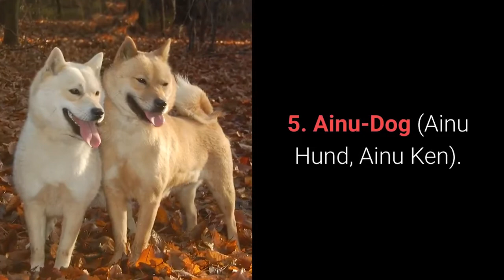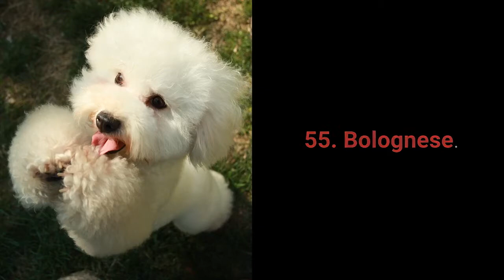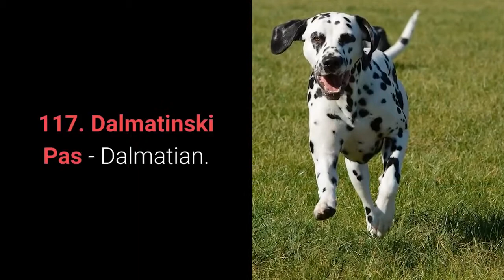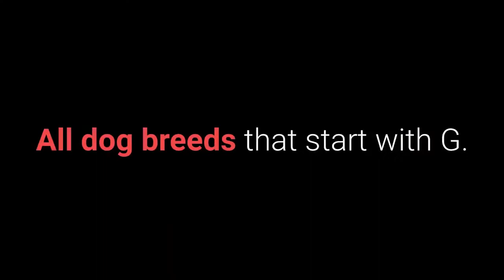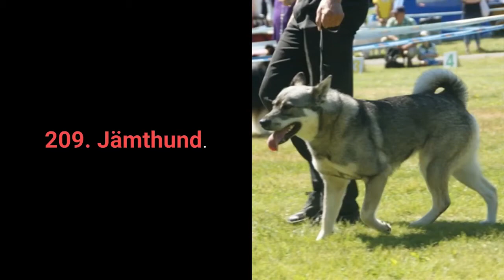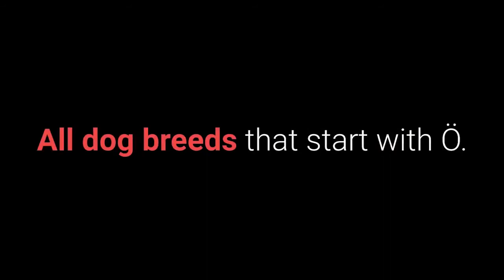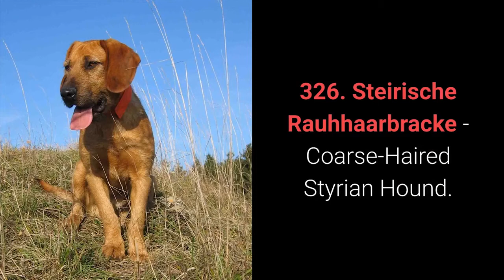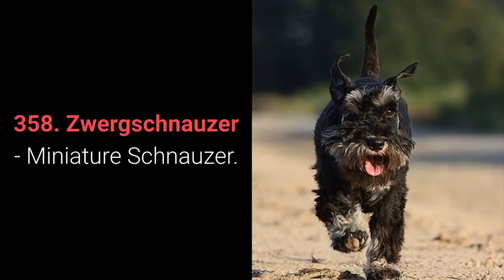All Dog Breeds A-Z With Pictures! (all 358 breeds in the world)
Wanna see all dog breeds a-z with pictures? List of all 358 breeds in the world gives you an incredible insight into
 the world of dog breeds.